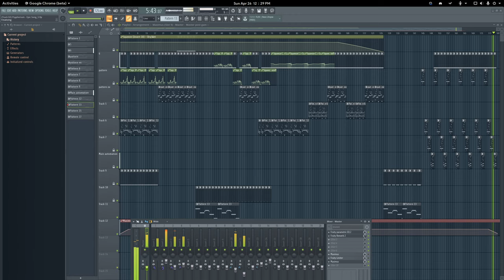Alistair Findlay - "Infinitely Circular"